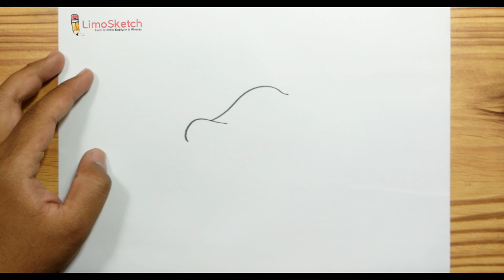How to Draw A GOOSE HEAD Easy Step by Step For Kids